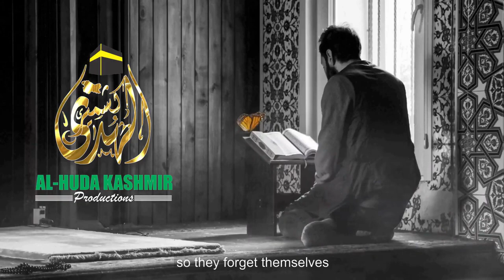|| Deen Mai Hadh Se Tajawuz Na Karo || Dr.Abdul Latif AlKindi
©''𝗔𝗹-𝗛𝘂𝗱𝗮 𝗞𝗮𝘀𝗵𝗺𝗶𝗿''-2021